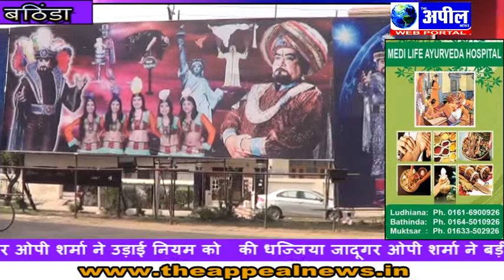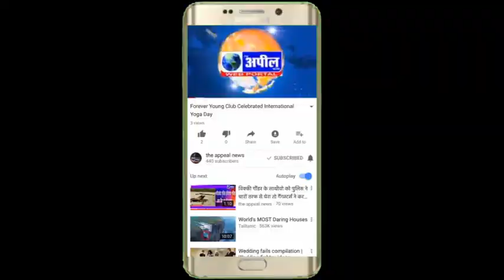जादूगर ने उड़ाई नियम की धज्जिया | The Appeal News Paper